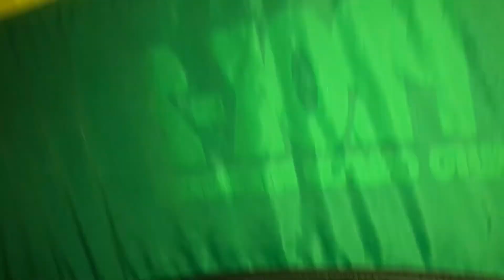나의 하루 를 가만히 ㅡLooking back at my day -